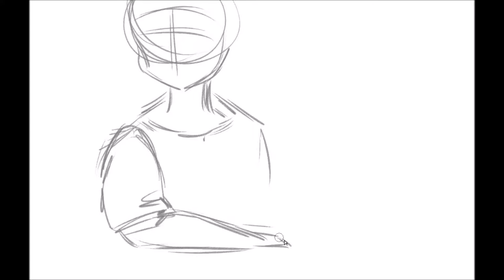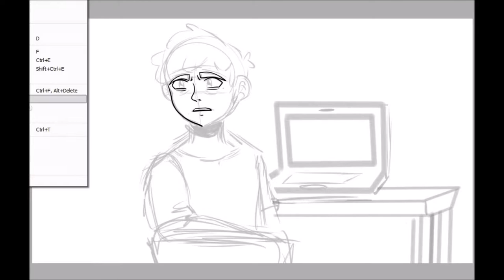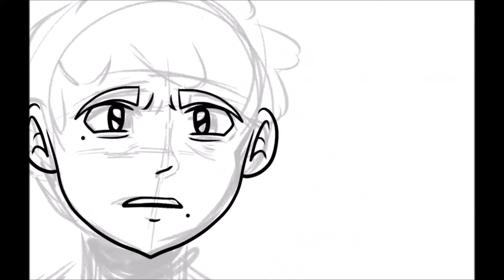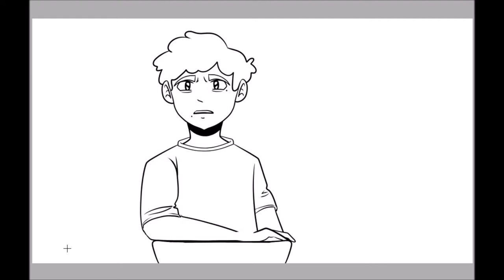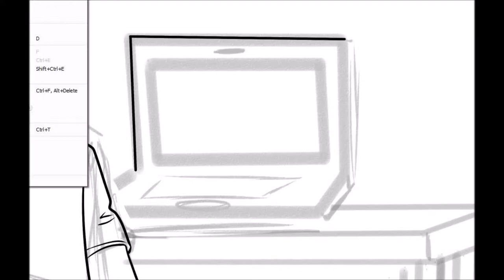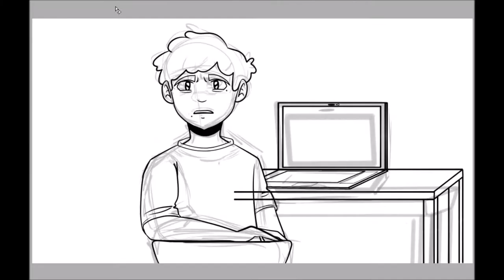Chatroom 98 | Creepydrawsta (ft. Cole Ohanian)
~Ghost Cube